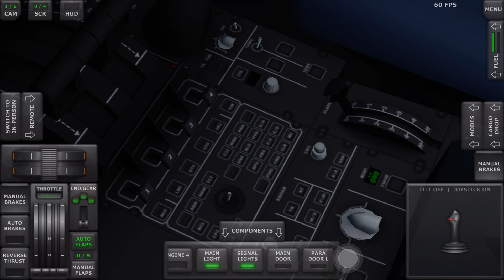Stormy engine | Cargo bob flight 784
This is an air crash of a 10 year old A400m.

On august 9, 2017, an a400m on a refueling from catalina airport will continue to a deserted island. while takeoff, two engines breakup and the plane crashed. Everyone survived.